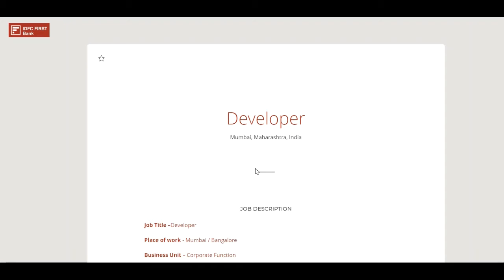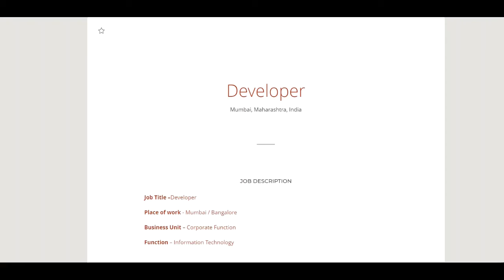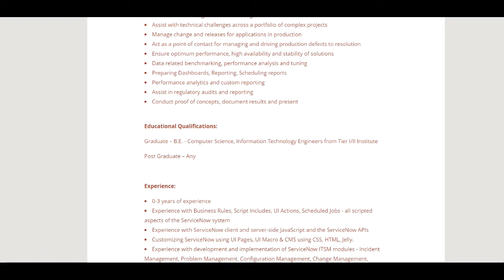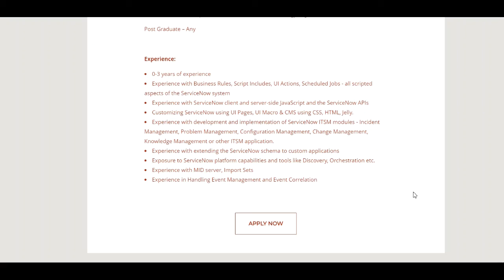IDFC Bank Freshers and experienced Off-Campus Recruitment Drive 2021 IDFC jobs | Apply NOW..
About Fresher Bee
Hello, Friends Welcome to Fresher Bee❤❤😊..!! In this Channel  you will get all the latest Updates Regarding Latest Government Jobs, latest engineering jobs, latest job notifications, PSU Jobs for Engineering Disciplines as well as many other Graduates Also one will get videos regarding tips to crack interviews , JEE ,NEET latest updates information and information regarding free online courses...!!!

To get Each and Every Update of Videos and other Notifications Join Our Telegram Channel

Graduate Engineer Trainee Jobs, Management Trainee Jobs, Software Jobs, Diploma Jobs and More.Amazon Freshers and experienced Off-Campus Recruitment Drive 2021 | Amazon jobs  | Apply NOW..

Disciplines as well as many other Graduates Also one will get videos regarding tips to crack interviews , JEE ,NEET latest updates information and information regarding free online courses...!!!